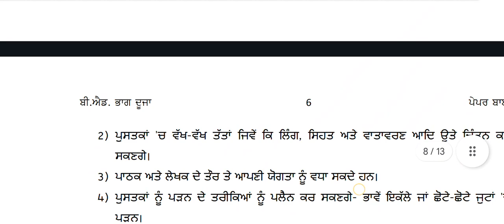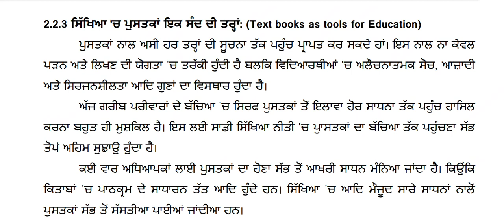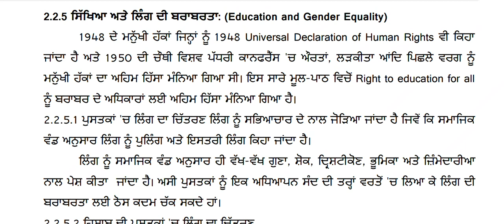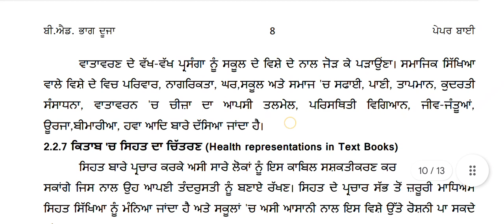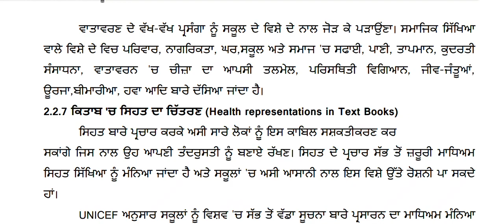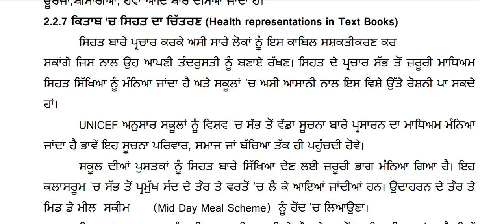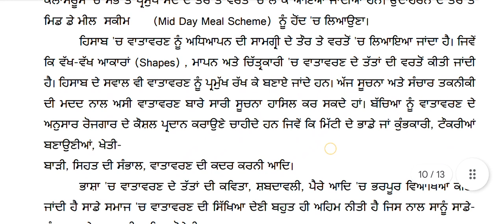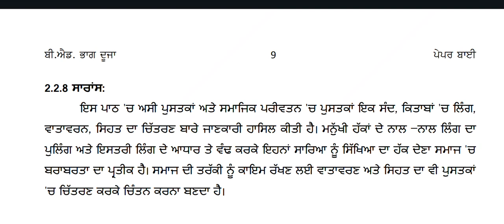Reading of Text Book with special reference to Gender, Environment and Health // B.Ed. Sem 4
Reading of Text Book with special reference to Gender, Environment and Health / Reading and Reflecting on Texts // B.Ed. Sem. 4